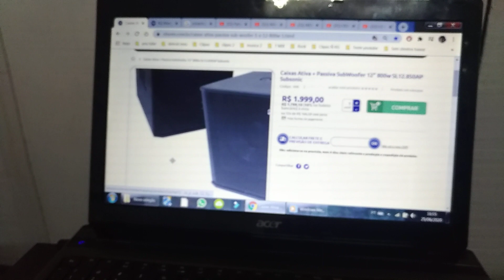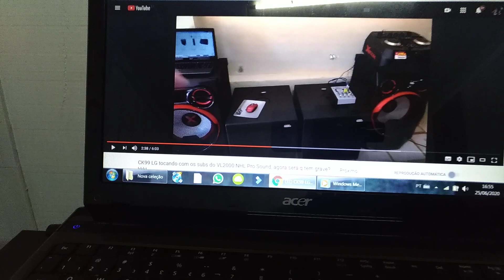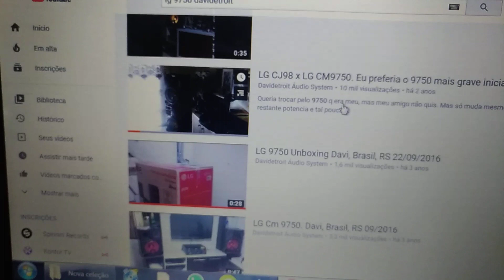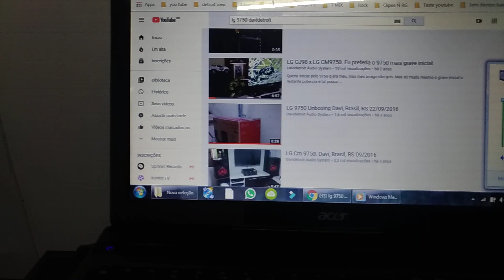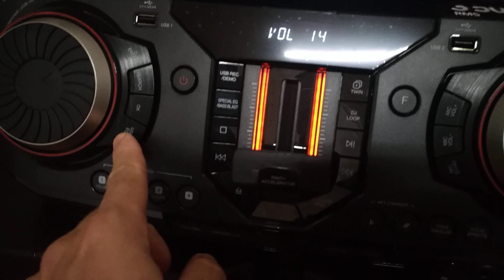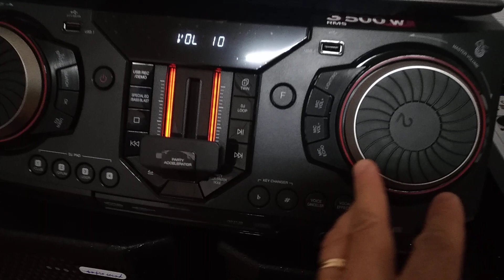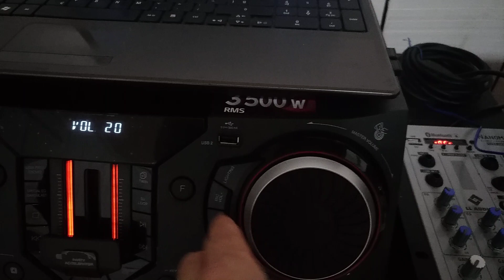CL98 LG tocando com sub de 12" da NHL. Monstro de graves.